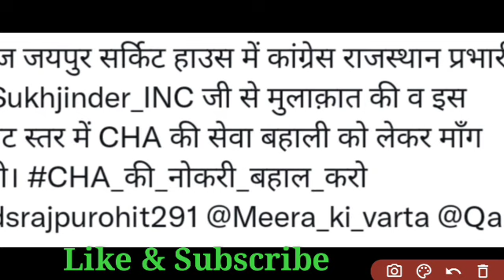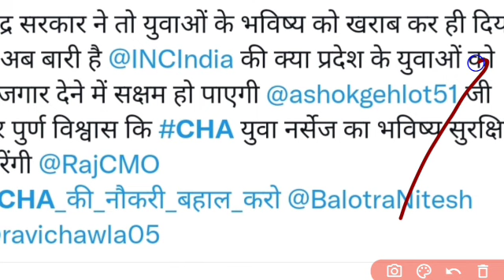राजस्थान कोविड स्वास्थ्य सहायक CHA नौकरी बहाली Big ताजा अपडेटRajasthan covid health asssitent new